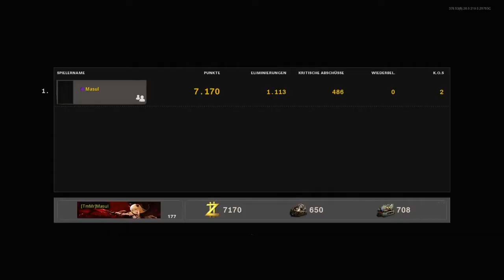10 Gänge Menü, Münzstapel & Kristallschlag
Season 6 Zombie Herausforderungen